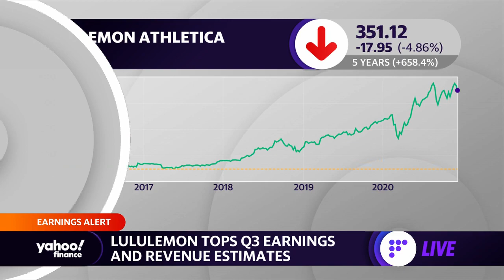Lululemon tops Q3 earnings and estimates, but can the momentum continue as people return to work?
Yahoo Finance's Brian Sozzi, Myles Udland, and Julie Hyman discuss Lululemon and what men and women are wearing during the pandemic and when they go back to work.